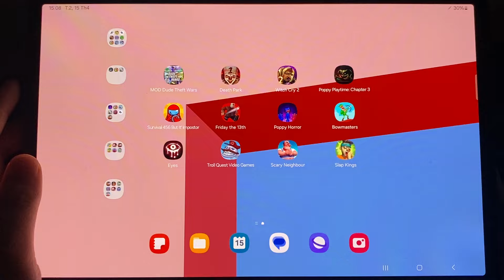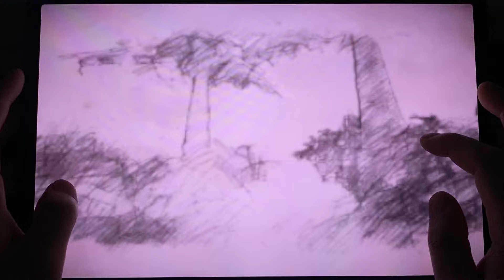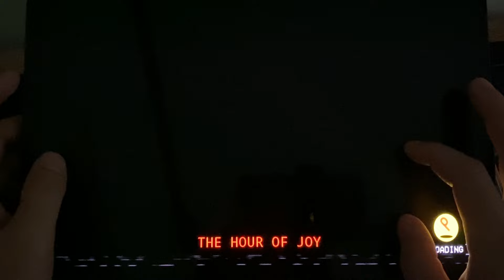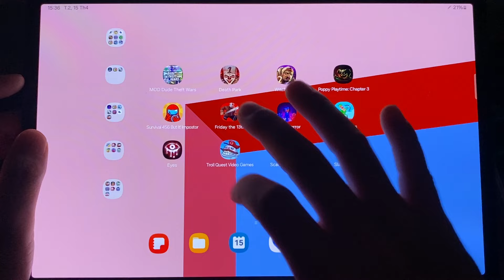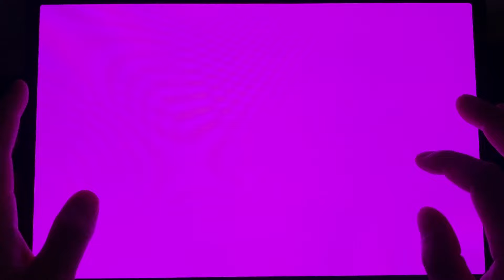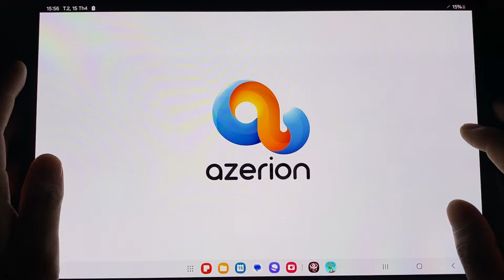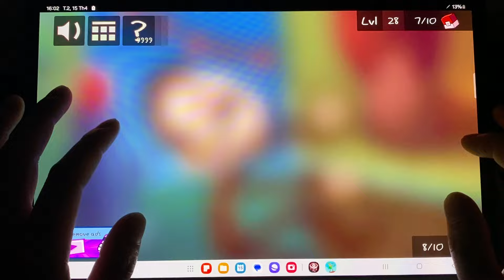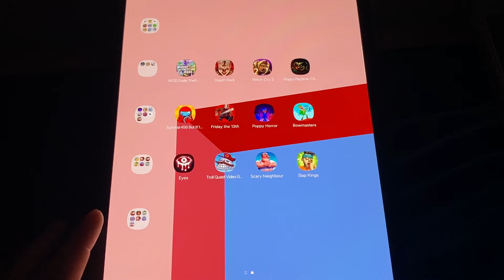Dude Theft Wars,Death Park,Witch Cry 2,Poppy Playtime Chapter 3,Friday the 13th,Poppy horror,Eyes...